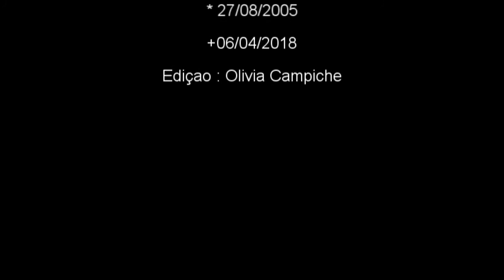Kennay - Bernese Mountain Dog II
lembranças do nosso cão bernesse Kennay - dos dois anos aos doze anos e meio de vida, quando faleceu, e ficam as lembranças...